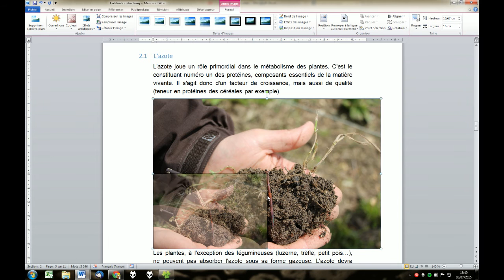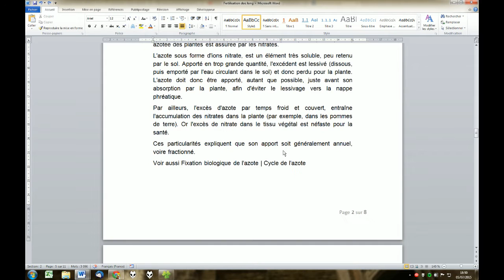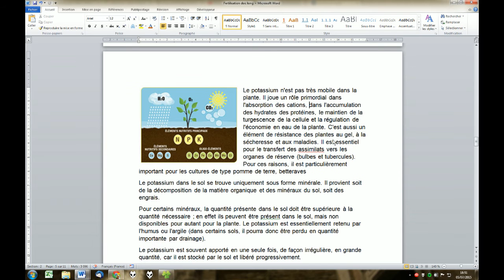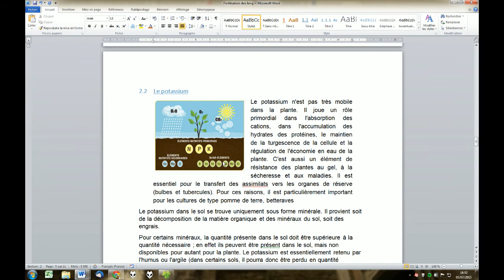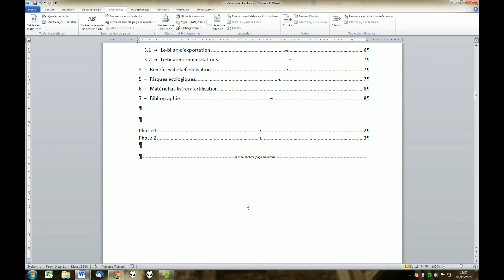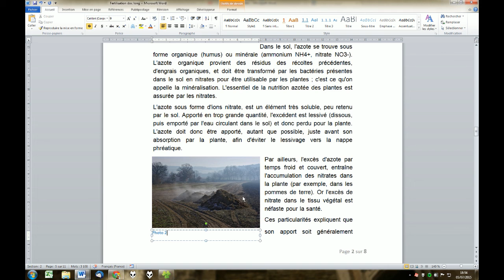Word 2010 - Légender des images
Utiliser l'insertion de légendes afin de générer des tables d'illustrations.